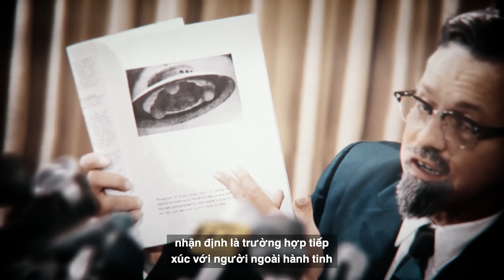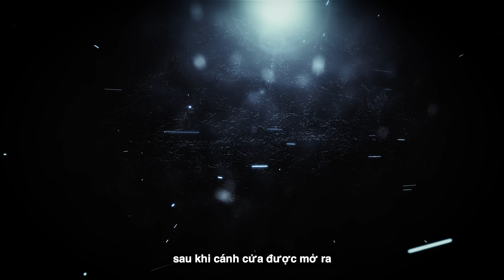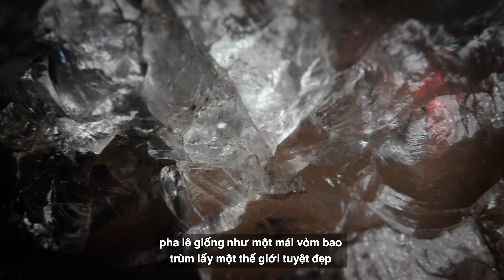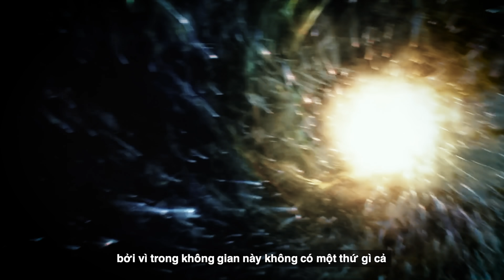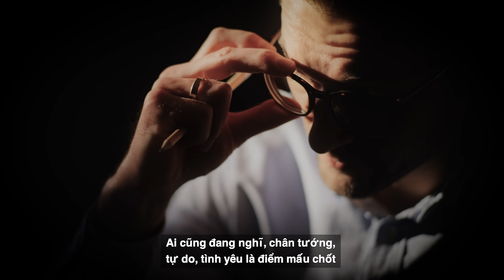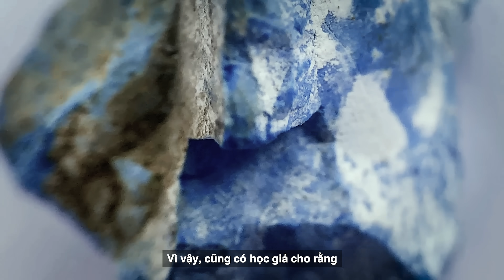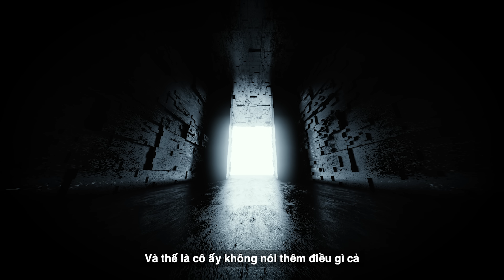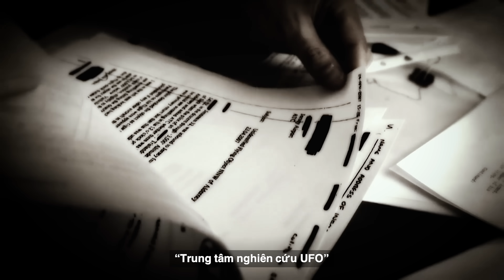Betty Đã Trải Qua Những Gì Khi Đáp Đến Tinh Cầu Của Người Ngoài Hành Tinh...